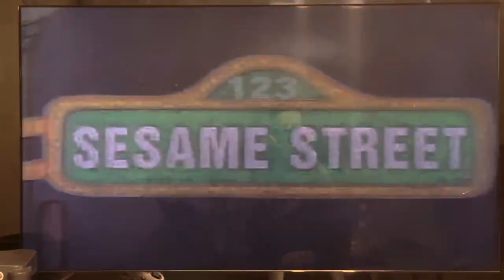Opening to Sesame Street: Elmo Says BOO! 1997 DVD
1. FBI Warning
2. Sony Wonder Logo
3. Sesame Workshop Logo
4. Sesame Street Home Video Logo
5. Main Menu
6. Title Card
7. That’s All.